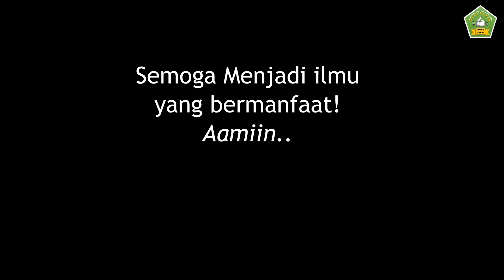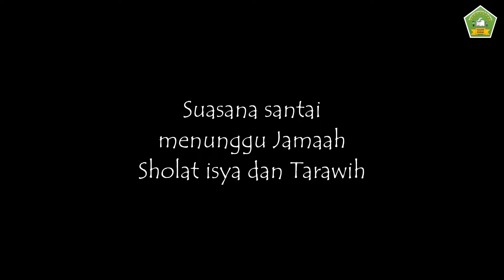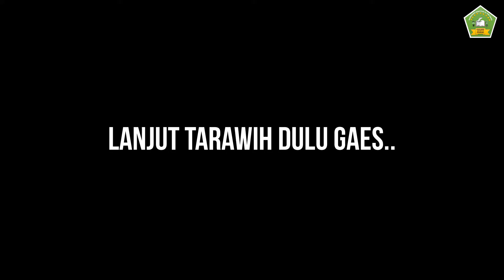Part 2- Bukber, Jamaah Sholat Tarawih.. Eh ada yang takut petasan ternyata!!! Edisi Kegiatan Ramadan